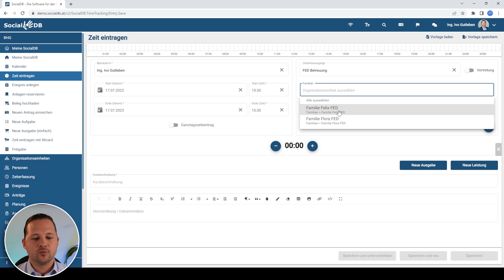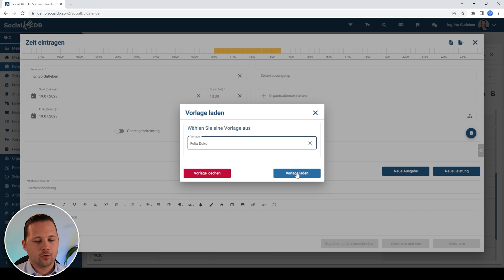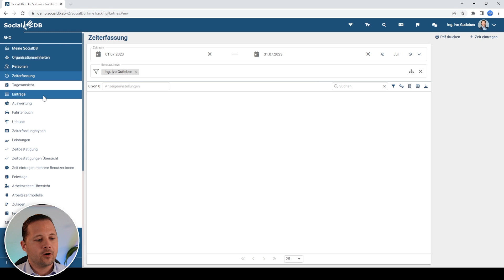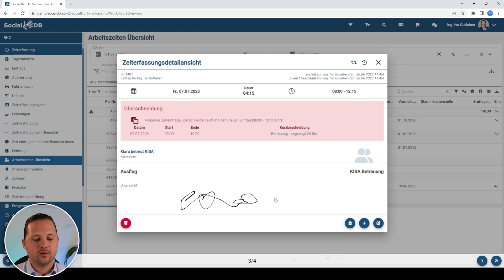SocialDB Update 01.06.2023 - 02 Zeiterfassung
In diesem Video präsentieren wir die Verbesserungen zum Modul "Zeiterfassung", welche am 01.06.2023 in das System eingespielt wurden. Die wichtigsten Punkte sind hierbei:

Vorlagen für Zeiteinträge: Mit dem Update können Benutzer nun Vorlagen für Zeiteinträge erstellen. Dies ist besonders nützlich, wenn bestimmte Einträge regelmäßig wiederholt werden. Die Vorlagen können individuell oder für alle Benutzer gespeichert werden.

Warnungen in der Zeiterfassung: Warnungen im System werden nun nicht nur in der Tagesansicht, sondern auch in der Arbeitszeitenübersicht und bei den Einträgen angezeigt. Dies ermöglicht es den Benutzern, schnell zu sehen, wenn Einträge nicht wie erwartet sind. Warnungen können beispielsweise ausgelöst werden, wenn die Pausenzeiten nicht eingehalten wurden oder die maximal zulässige Arbeitszeit von 10 Stunden überschritten wurde.

Wir freuen uns darauf, euch mit diesen Funktionen mehr Effizienz und eine bessere Übersicht zu bieten.

SocialDB - Die Software für den Sozialbereich